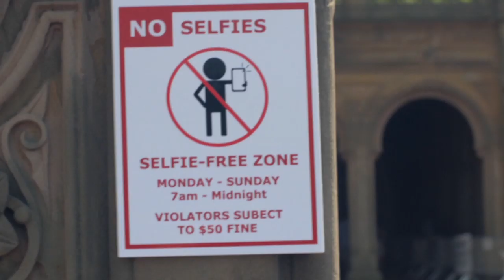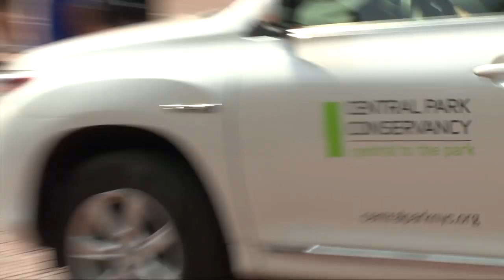No Selfie Zone! SELFIE PRANK!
What is going on with the selfie craze? People can't stop taking pictures of their own face! Someone needs to do something about it, and today that someone is going to be me! See what happens when I set up no selfie zones in NYC!

Produced by: Killer Bunny Entertainment
Crew:
James Segars
Andrew McGuinness
Jonah Schwartz
Bruce Bigelow